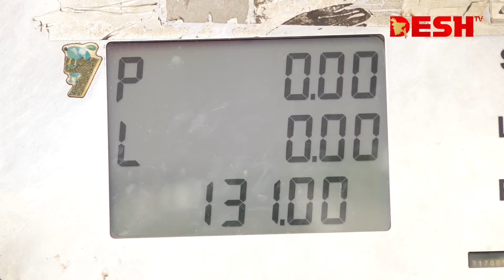আবারও বাড়ল জ্বালানি তেলের দাম | Fuel Price | Desh TV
»» Office Address:
42, Shaheed Sangbadik Selina Parveen Sarak, Malibag 1217 Dhaka, Dhaka Division, Bangladesh